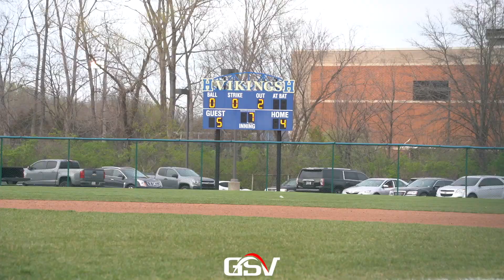#7 FT. ZUMWALT WEST @ FRANCIS HOWELL | Longtime GAC South Rivals Battle to the End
Ft. Zumwalt West Jaguars (18-6)
Francis Howell Vikings (16-5)